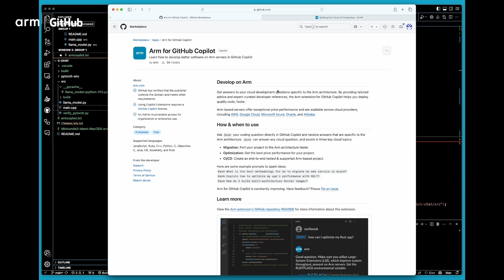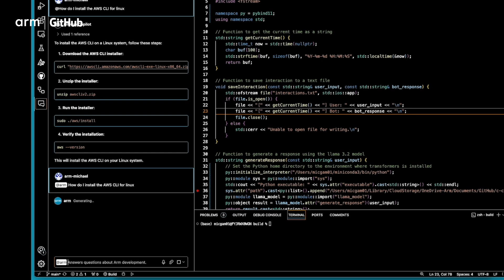Built on Arm: GitHub (Copilot Extension)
Mario Rodriguez, Chief Product Officer at GitHub, discusses the how Arm and GitHub are empowering developers to build, innovate, and scale efficiently.

With the GitHub Copilot Arm Extension, developers can seamlessly migrate code, optimize CI/CD pipelines, and leverage AI-driven insights directly within their IDEs. This partnership integrates two powerful ecosystems - the GitHub developer community and Arm compute platform - to help enhance productivity, accelerate software delivery, and foster continuous learning.

With 150 million developers on GitHub and 300 billion Arm-powered devices worldwide, together Arm and GitHub are enabling faster innovation that is more accessible than ever.